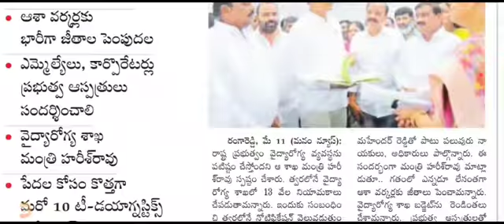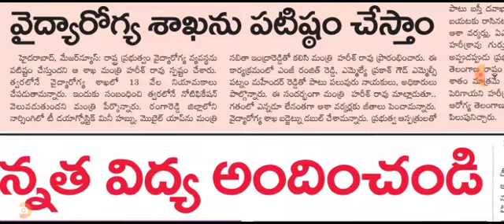తెలంగాణ హెల్త్ డిపార్ట్మెంట్ అప్డేట్స్ | AB Tutorial.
తెలంగాణ హెల్త్ డిపార్ట్మెంట్ అప్డేట్స్ 13,000 జాబ్స్ డీటైల్స్ | AB Tutorial.